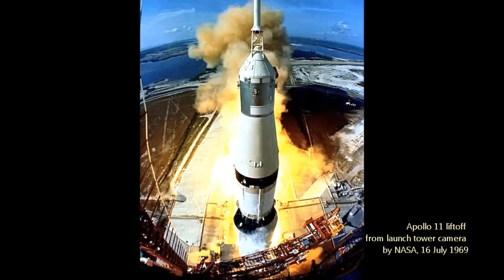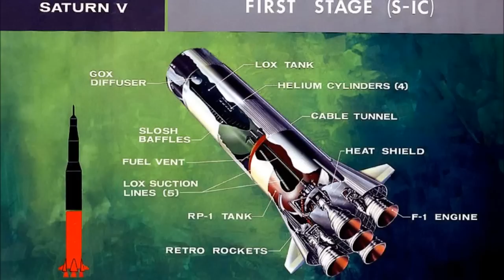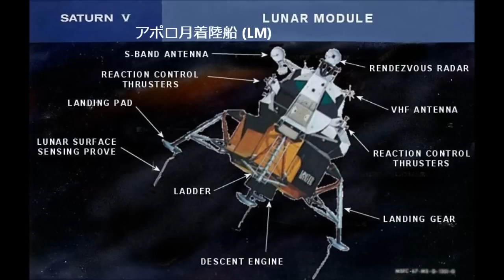巨大ロケット サターンV 打ち上げ アポロ11 Apollo Saturn V Launch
アポロ11 サターンVは 、ケネディ宇宙センターより1969年7月16日に打ち上げられた。
サターンVは3段式の液体燃料ロケットで、史上最大のロケットである。
全長はH2Aロケットの約2倍の110 ｍ。
アポロ11 は人類が初めて月着陸の偉業を果たした宇宙船である。
この動画には、サターンVの第一段の切り離し映像や、アポロ宇宙船の構成図も含めた。
アポロ11 が本当に月着陸を果たしたかどうか?　次のYouTubeを参照。

Videos and Images: All rights released in the Public domain from Wikimedia Commons.
音楽（0～2分8秒）：フリー音楽素材 H/MIX GALLERY、秋山裕和、
音楽（3分17秒～5分20秒）：ＮＨＫクリエイティブ・ライブラリー。